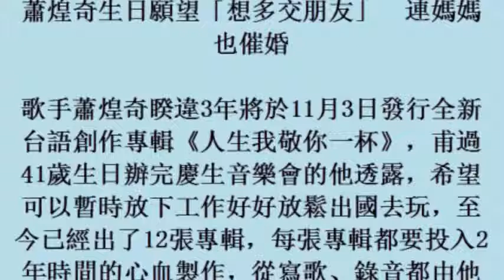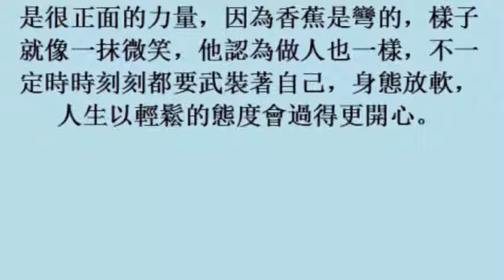蕭煌奇生日願望「想多交朋友」 連媽媽也催婚 (31october2017)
蕭煌奇生日願望「想多交朋友」　連媽媽也催婚